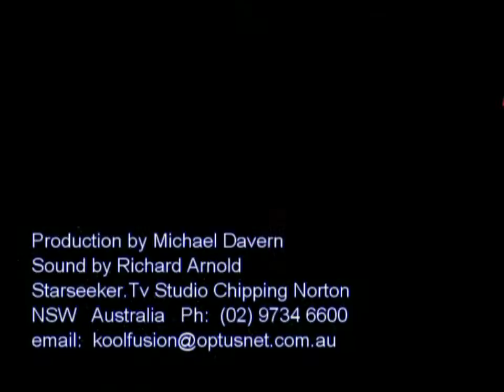AFTER THE LOVIN' TERRY NSW 206 STARSEEKER.TV